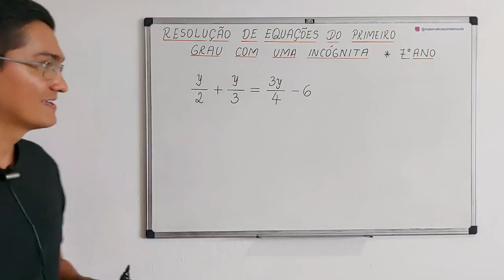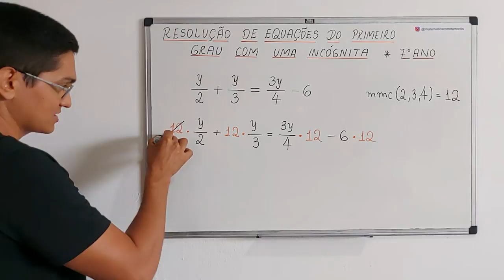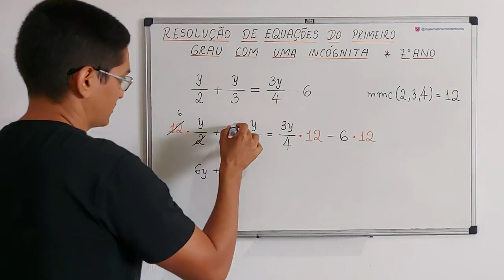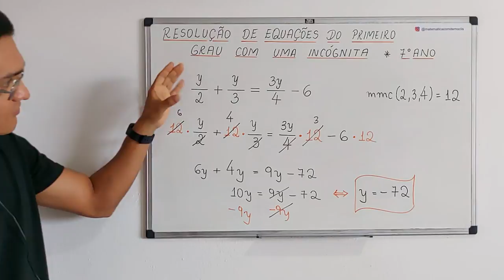EQUAÇÃO DO PRIMEIRO GRAU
Olá, amigos do meu canal no YouTube. Eu sou o professor Demóclis Rocha e, neste vídeo, apresentarei uma resolução para uma equação do primeiro grau.

𝑦/2+  𝑦/3= (3𝑦)/4 − 6

CÂMERAS

MICROFONES